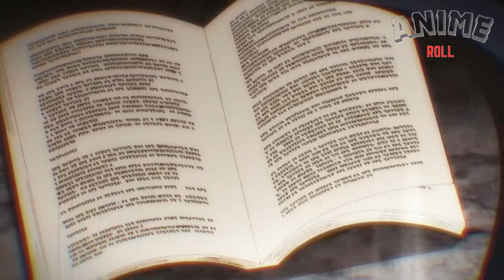Skeletons and Dragons: Unexpected Allies | Am I Actually the Strongest? Ep. 6 Recap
Don’t miss out on this captivating episode that blends action, humor, and fantasy in perfect harmony.